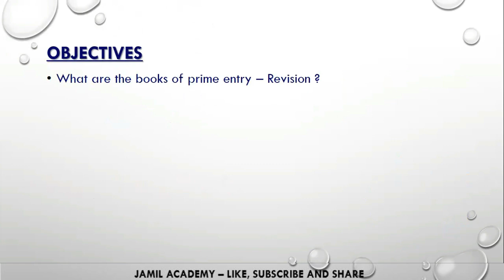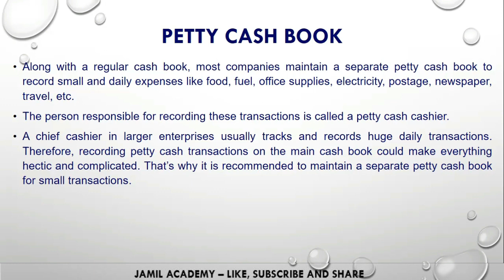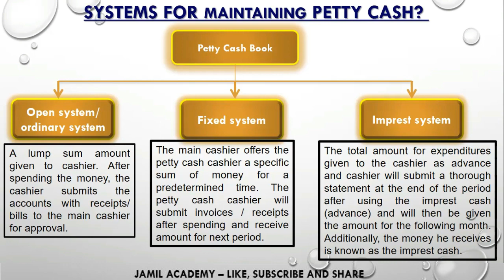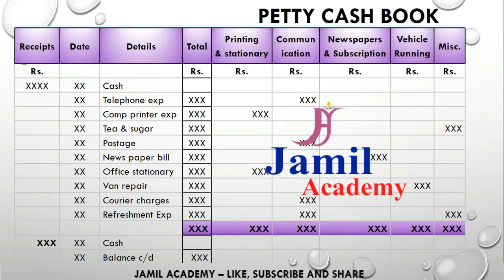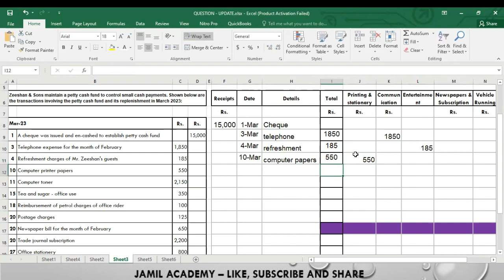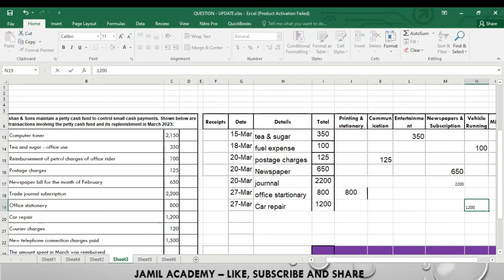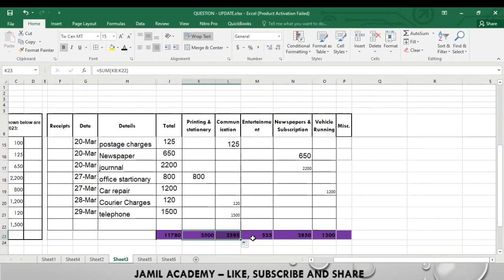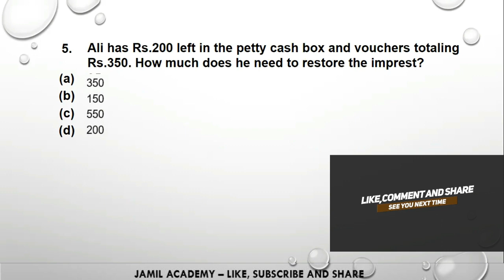Petty Cash Book | Introduction | Types | Systems | Recording Transactions in Cash Book in Urdu/Hindi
cash book petty cash book CMA
petty cash